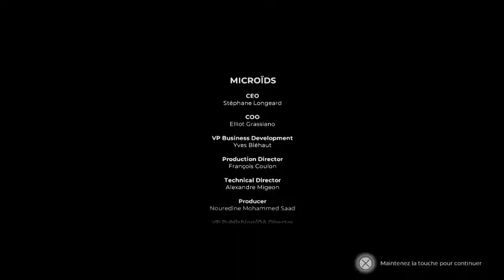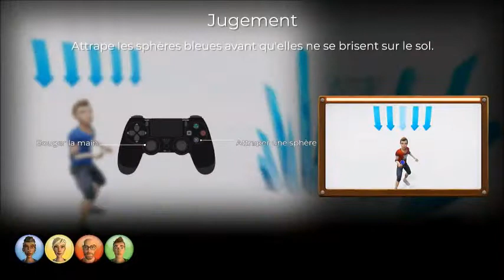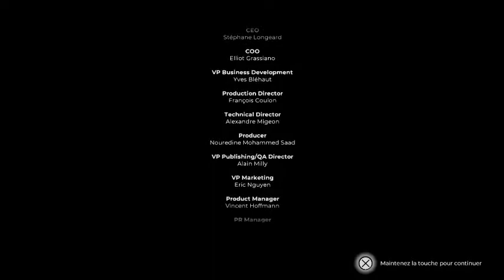Jeux Videos clermont ferrand - Fort Boyard Episode 01 Episode Decouverte